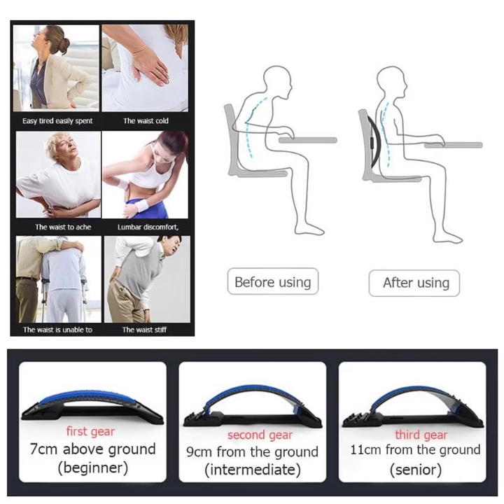Stretch Equipment Massager Massageador Magic Stretcher Fitness Lumbar Support Relaxation